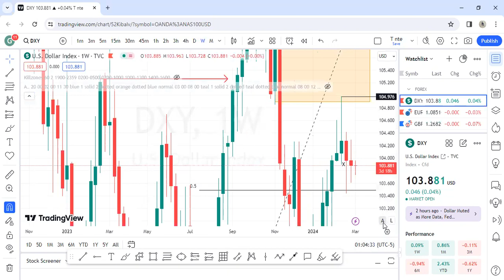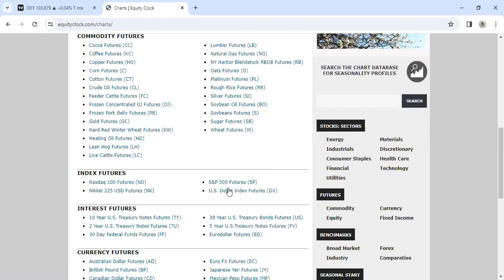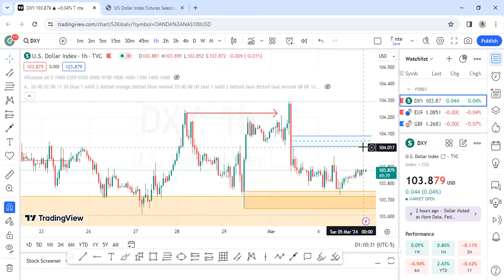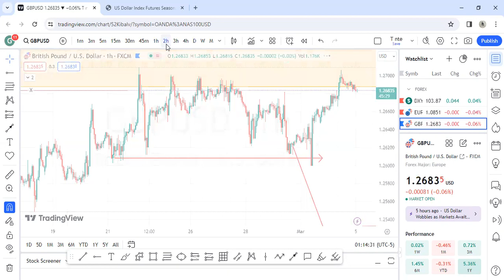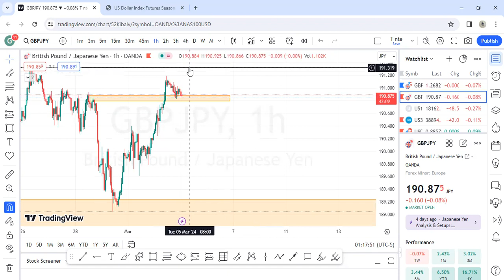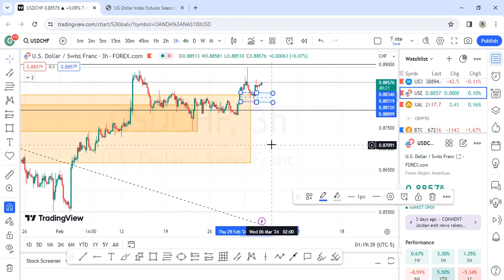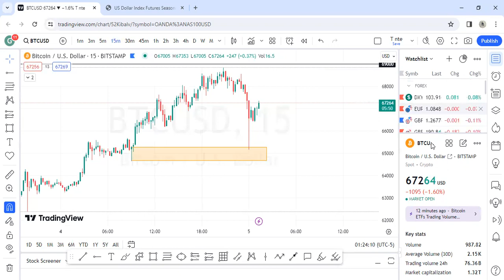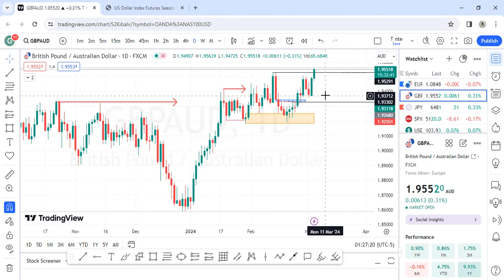TRADE SETUPS FOR MARCH 2024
Seasonality analysis , GBPUSD , Dollar index, Gold and so much more.

Hey!

Alpha capitals ( use Jan 25 for a 25% on your evaluation challenges)

Tentrade ( get an instant live funded account option with no evaluation challenge)

Fundednext ( Get 15% bonus on your evaluation profit target)